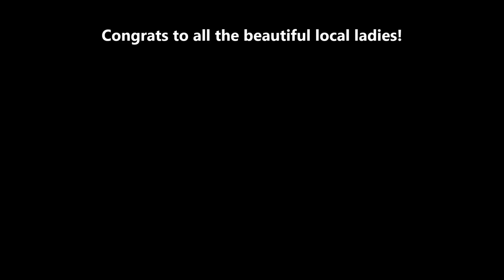Entries from Photographer Kevin Brown's Valentine Contest